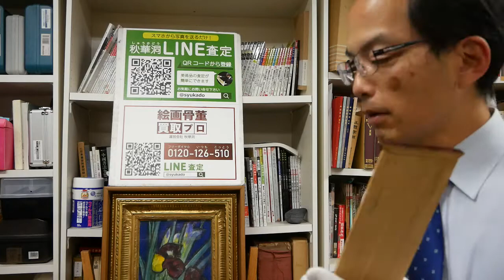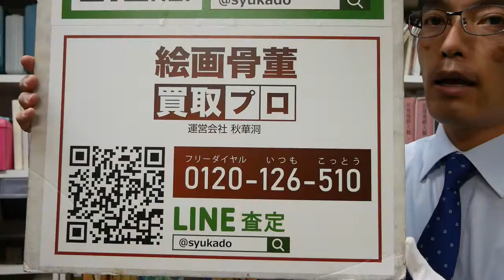【重要！】作品が描かれた年代と箱書の字を書いた年代で真贋を見分ける！【絵画骨董買取プロby秋華洞】